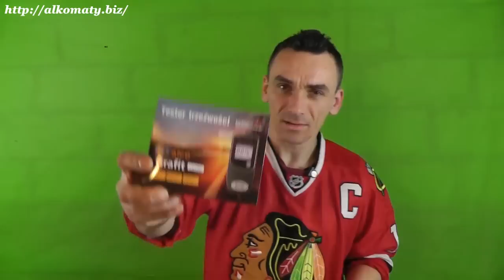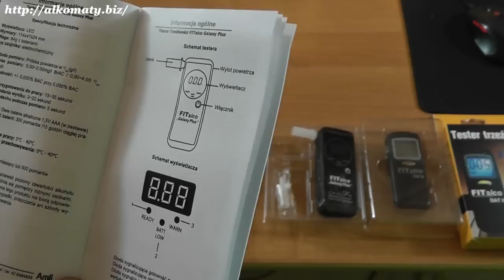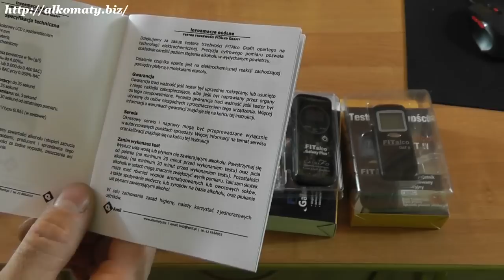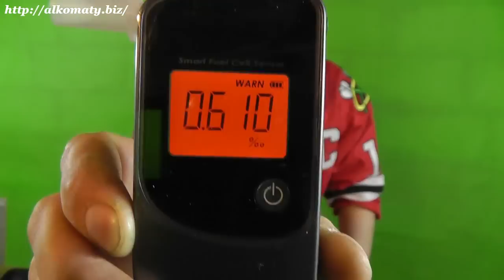Szkoła Druciarstwa Testujemy Alkomaty Wazzup :)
Siemaneczko dziś fajna sprawa Testujemy Alkomaty :) Miłego oglądania Pozdro Ziomki :)

Na Hasło Wazzup wpisane w miejsce kodu rabatowego duża zniżka na model FITalco Grafit.